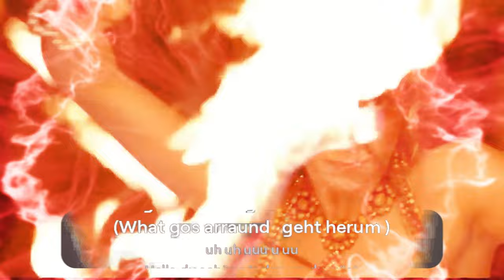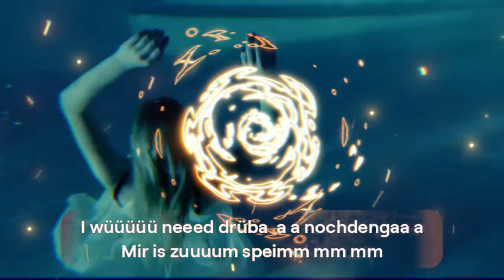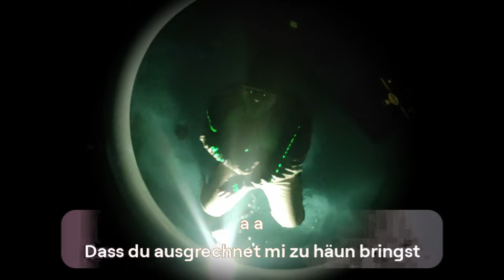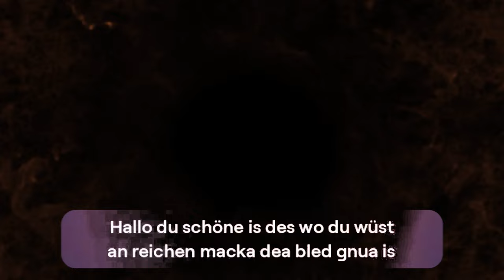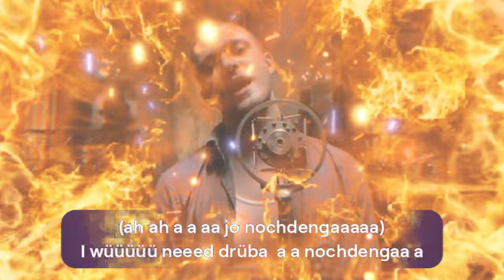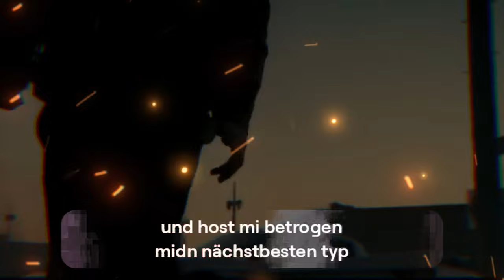So a bleda Hund 2 MJP2166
Watch "So a bleda Hund 2 MJP2166" for some hilarious entertainment! Don't miss out on the fun - click to watch now.